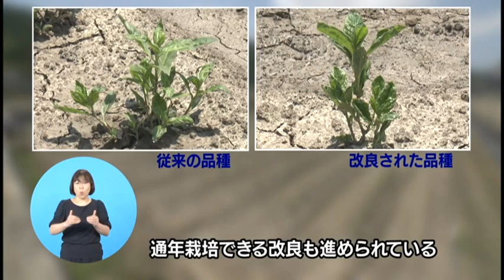注目される「徳島の藍」（R20612）